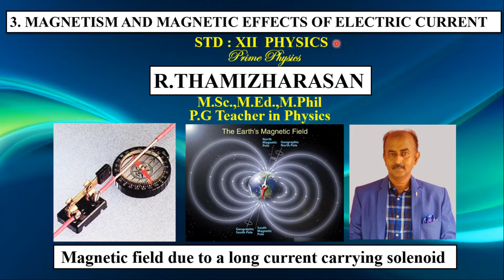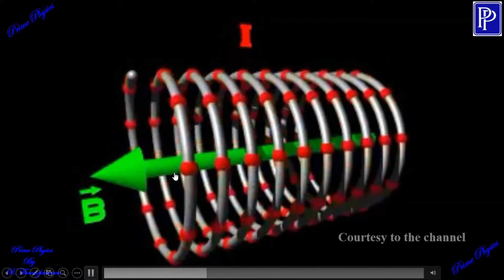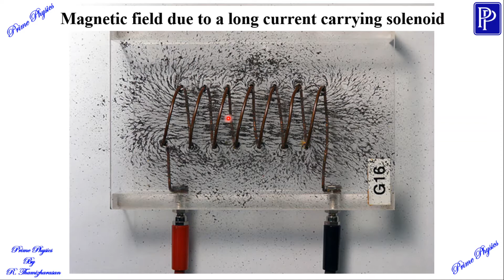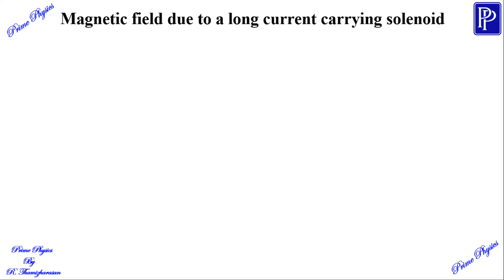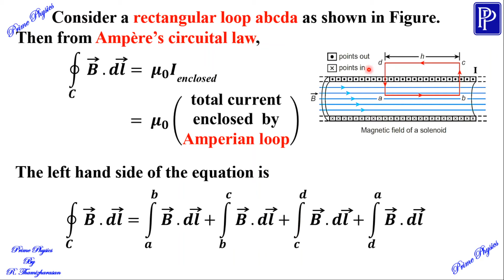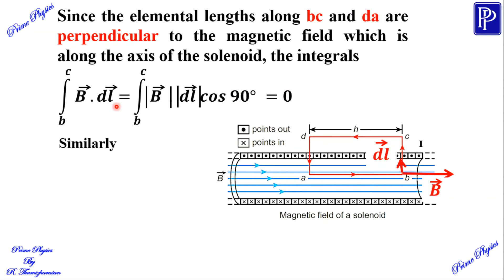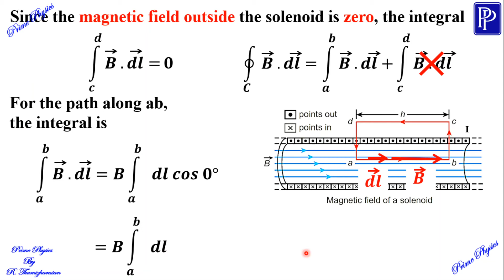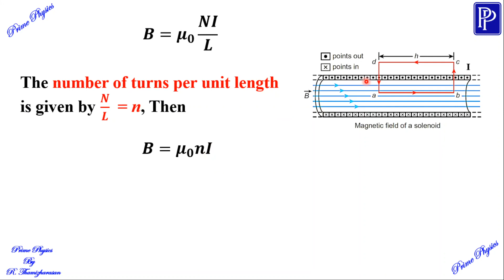3.9.3 Magnetic field due to a long current carrying solenoid